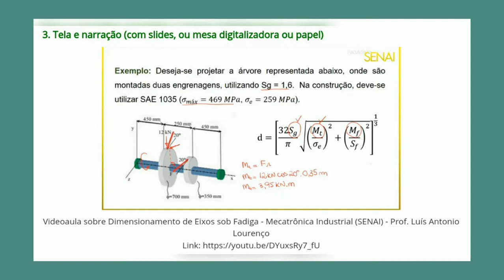5. Orientações para Produção de Videoaulas - Tipos de Videoaulas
Que existem vários tipos de professores nas salas de aulas você já sabe, afinal, cada um encontra o melhor jeito que consegue ensinar aos seus alunos, mas será que o mesmo acontece nas aulas virtuais? Neste vídeo vamos te mostrar quais os tipos de aulas que você poderá fazer em suas videoaulas, vem conferir!